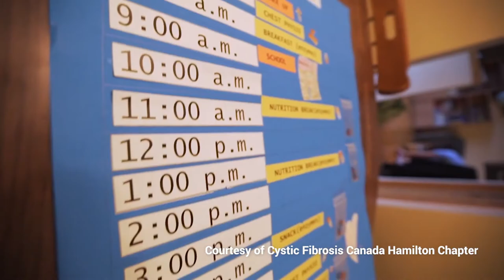Cystic Fibrosis: Rebecca and Emma’s story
Cystic fibrosis (CF) is the most common fatal genetic disease affecting children and young adults in Canada. Listen to Rebecca and Emma share their experience with this common fatal genetic disease to raise awareness about Cystic Fibrosis.